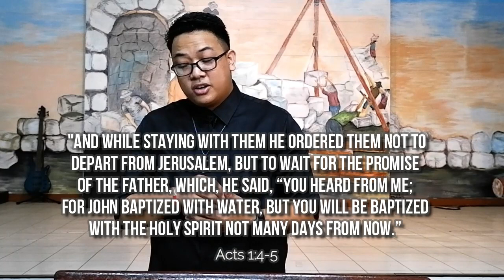Wait! There's more. | CTTOM Sunday Service 08-30-20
Tired of waiting? Lost in the season? There is so much more in-store for your time than you can imagine.